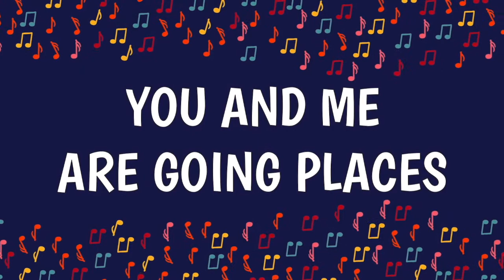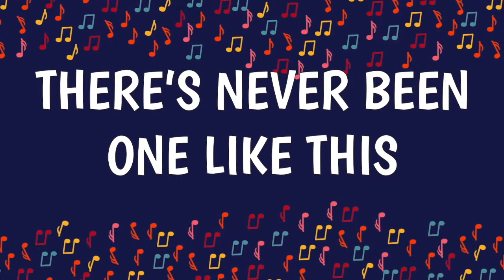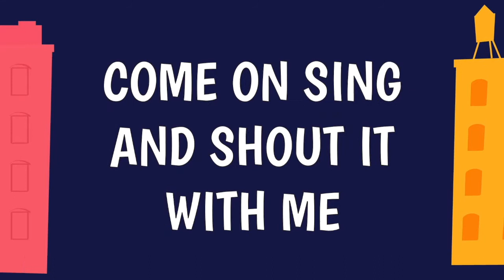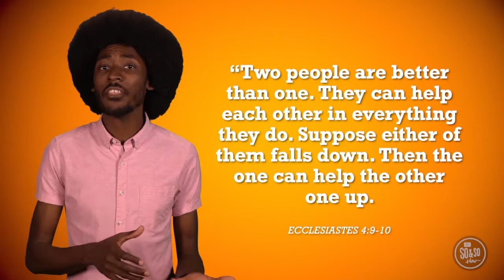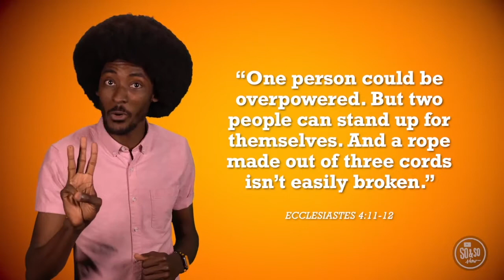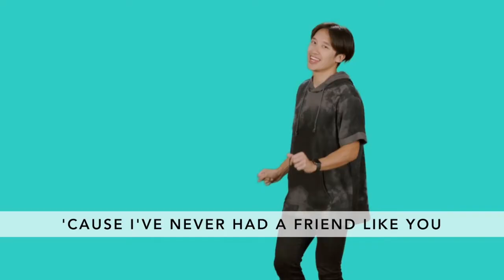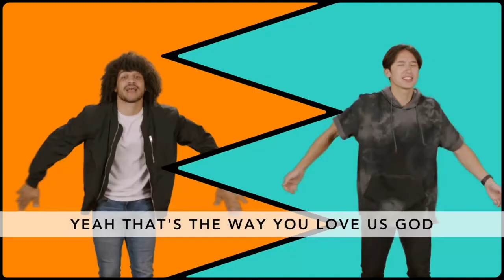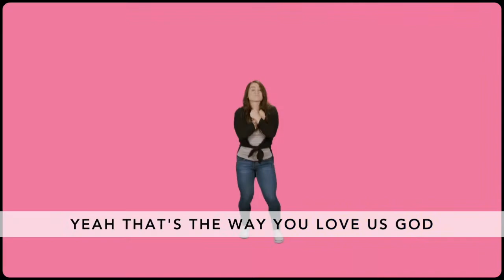Kid Life Elementary September 6 worship and teaching video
This message is meant to bring you hope, encourage your life, and empower you to live a more abundant life. Abundant Life is led by Pastors John Carter in Syracuse, NY.